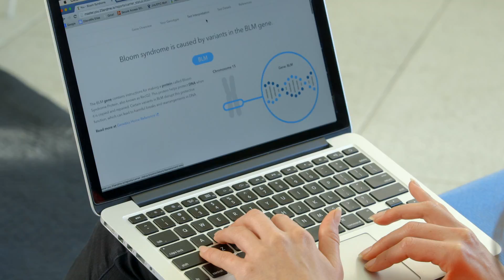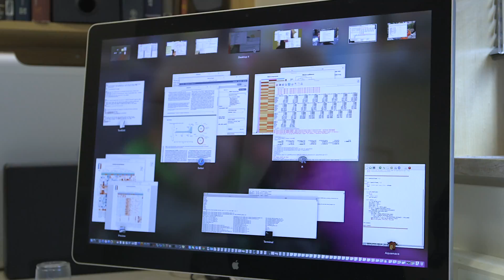2015 Double Helix Medal Recipient Anne Wojcicki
Anne Wojcicki is the recipient of the 2015 Double Helix Medal, November 9, 2015.

Anne co-founded 23andMe in 2006 after a decade spent in healthcare investing, focused primarily on biotechnology companies. Her hope was to empower consumers with access to their own genetic information and to create a way to generate more personalized information so that commercial and academic researchers could better understand and develop new drugs and diagnostics. Presently, 23andMe has built one of the world’s largest databases of individual genetic information. Its novel, web-based research approach allows for the rapid recruitment of participants to many genome-wide association studies at once, reducing the time and money needed to make new discoveries, and the company has created a proven and standardized resource for finding new genetic association and confirming genetic loci discovered by others. Under Anne’s leadership 23andMe has made significant advances in bringing personalized medicine directly to the public. Anne graduated from Yale University with a BS in Biology. Getting access to and understanding her own genetic information had always been one of her ambitions.